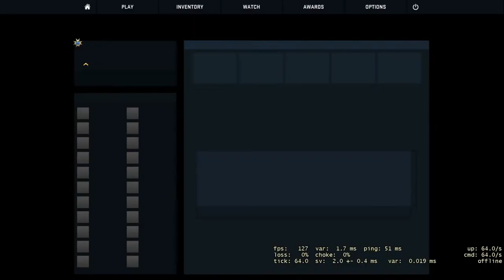Counter Strike Global Offensive Competitive Gameplay (R8 Revolver Sucks!!!)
This is a competitive game in CSGO featuring the new R8 Revolver! Yep! It sucks ass!